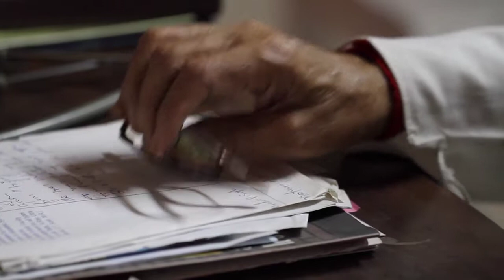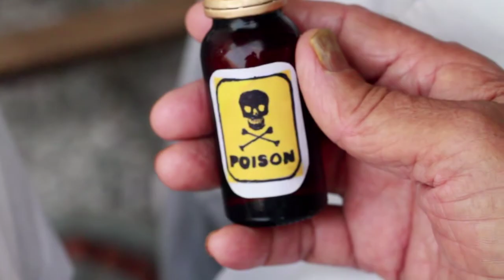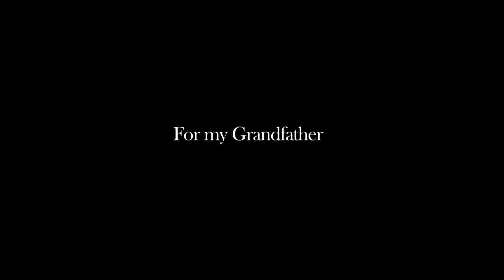The Medicine Man